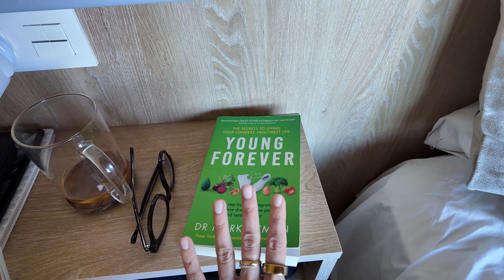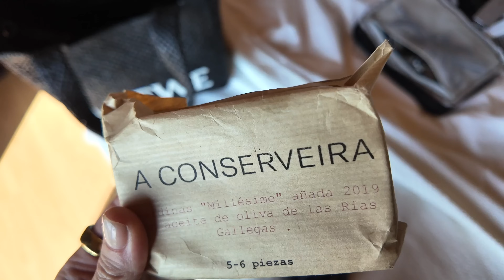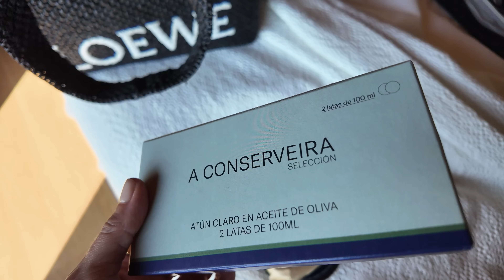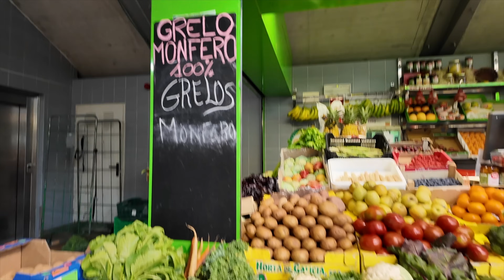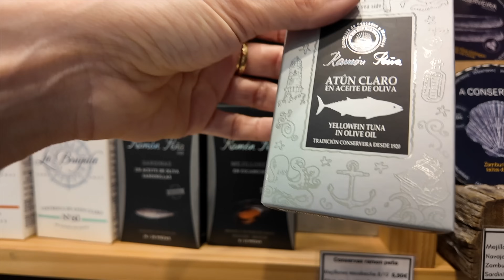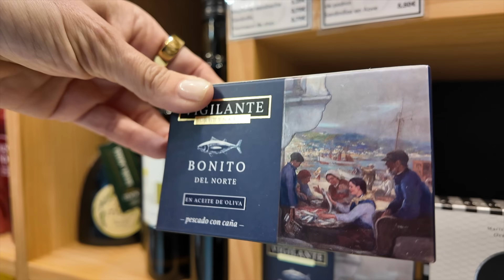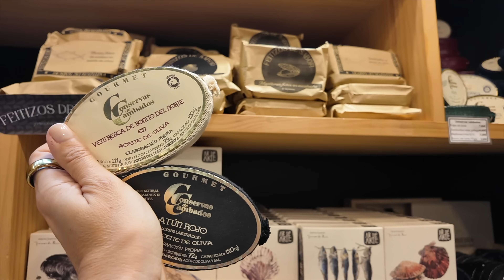A TRIP TO SPAIN, A NEW PATH ON MY JOURNEY AND GALICIAN PRODUCE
Guys, this one is all about my recent trip to Spain. It was sort of a holiday but whilst I was there, I did a lot of work on a new venture I'm hoping to launch towards the end of this year. I know it's all very criptic, but I don't want to say too much just yet. I also ate incredible food and did lots of shopping in Zara.

DB x

FEATURED PRODUCTS

FEATURED PRODUCTS

WHAT I BOUGHT IN ZARA, MASSIMO DUTTI + ZARA HOME